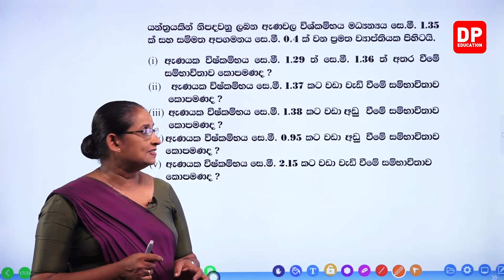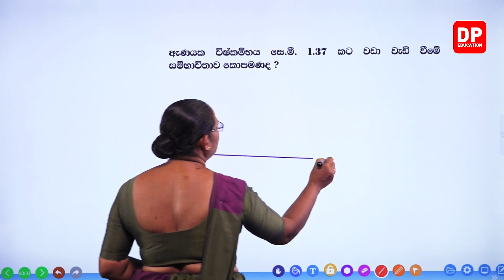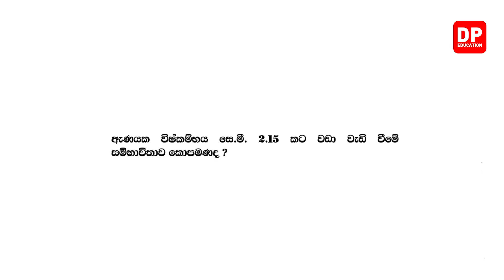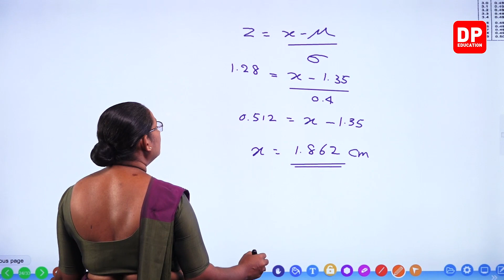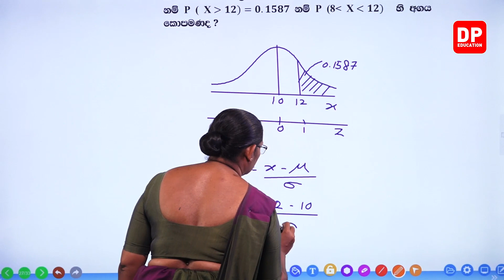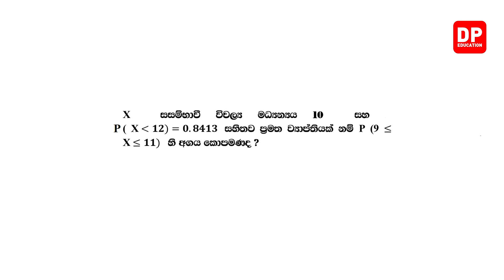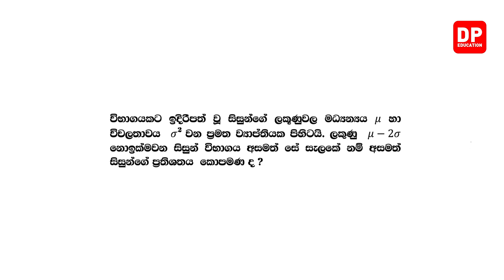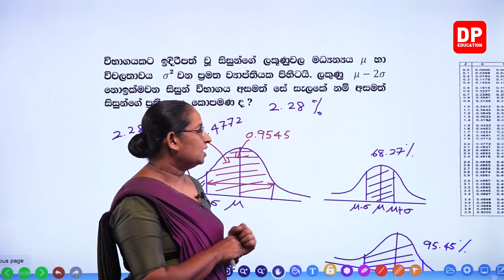05 වන ඒකකය | 18 වන පාඩම | ගැටළු විසදීමට සම්මත ප්‍රමත ව්‍යාප්තිය භාවිතය - 02 වන කොටස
05 වන ඒකකය | 18 වන පාඩම | ගැටළු විසදීමට සම්මත ප්‍රමත ව්‍යාප්තිය භාවිතය - 02 වන කොටස